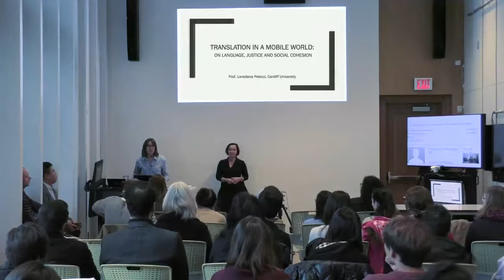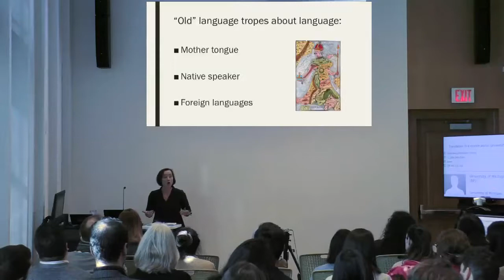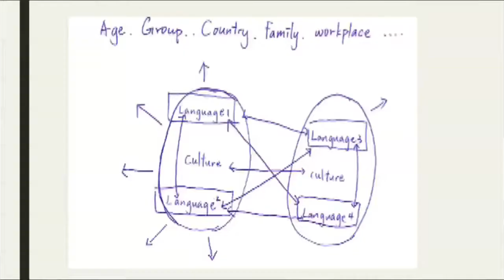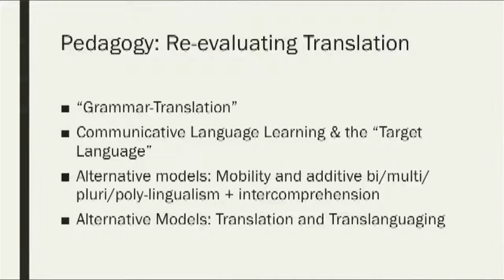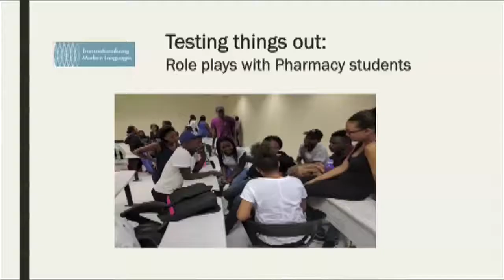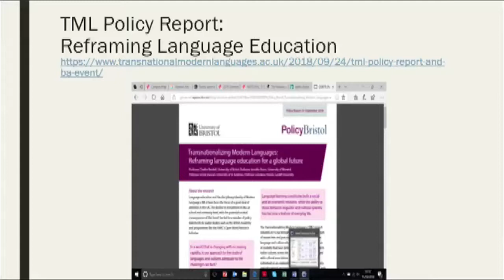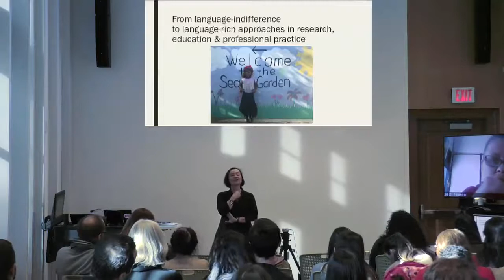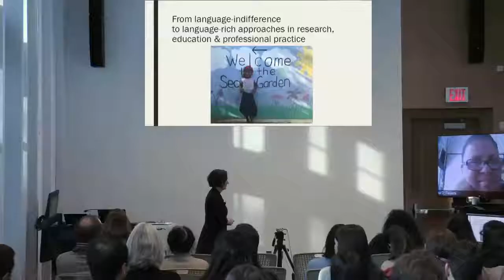Translation in a Mobile World (Loredana Polezzi October 2019)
Keynote lecture organized by the UM Department of Comparative Literature to kick off the 2019 Translate-a-thon hosted by the UM Language Resource Center.

0:00 Introduction
2:58 Polezzi presentation
59:28 Q&A